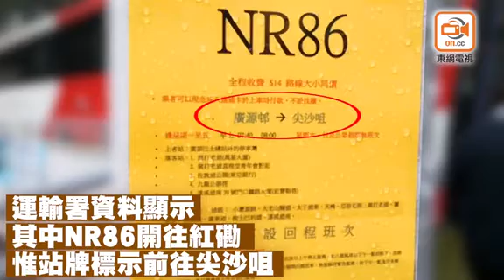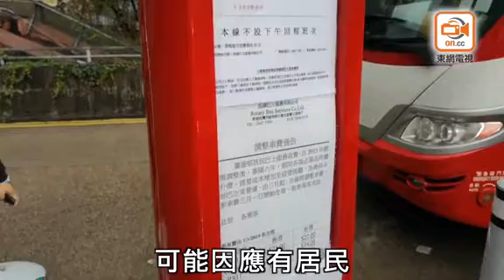探射燈：邨巴營運亂龍 運署僵化縱容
邨巴規管鬆懈問題多，有邨巴線涉未經批准下更換營辦商，有邨巴擅改終點站，又有邨巴不依原定行車路線，收費、班次亦有出入。去年非專營巴士涉及的車禍，是10年來傷亡最嚴重的一年，惟運輸署一直懶理多條問題路線，保險業界指營辦商被揭虛假陳述，出事時乘客恐難獲賠償。

在現時逾7000輛非專營巴士中，居民服務的邨巴每日平均接載逾23萬人次，惟規管仍甩漏處處。本月初，由粉嶺榮福中心開往長沙灣及灣仔的兩條邨巴線，改聘另一營辦商，行走路線及收費雖未有變動，但旅遊巴車身公司名稱與運輸署網上資料不符。運輸署證實，2月中接獲居民代表信函指會更換營辦商，但仍未接獲新營辦商申請。

沙田廣源邨有3條核准營運的邨巴線，其中1條原定開往紅磡站，但站頭指示牌已改以尖沙咀為目的地，收費亦比運輸署公布為貴，東網記者乘搭該邨巴亦發現，實際行車路線則比網站資料多了兩站。

而由沙田隆亨邨開往中環的邨巴亦涉未依原定路線行車，資料指其目的地為中環，但實際中途站比原定至少多兩個，目的地亦改為上環。此外，行走該路線的邨巴車頭列出的資訊出錯，連路線號碼都有出入，車上亦只有一個綠底白字的膠板，不符合運輸署規定標明來往地點及路線編號的規格。

沙田區議員陳敏娟坦言，不少居民需依賴邨巴跨區工作，每日節省至少1小時交通時間，惟近年不時出現邨巴脫班問題，影響居民上下班，她曾接獲有關投訴，經交涉後才知悉營辦商經營困難，通知運輸署削減班次，部分居民卻並不知悉。

航運交通界立法會議員易志明指出，政府應檢討對邨巴的規管，他批評運輸署在處理邨巴問題上制度僵化，司機只能「博大霧」回應乘客要求。

運輸署發言人表示，居民巴士須按編定的服務詳情表運作，如有營辦商不按服務詳情表運作，會被即時要求停止違規，並跟進調查。若情況持續，營辦商會被發警告信或進行研訊，該署署長可暫時吊銷、取消或更改有關客運營業證。但在過去3年未有向營辦商發出警告信及作出檢控。

由沙田隆亨邨開往中環的邨巴公司負責人黎先生，路線一直以上環為終點站，期間未曾改動；而站牌問題則可以改進。由沙田廣源邨至紅磡站的邨巴公司則不作回應。榮福中心管理處回覆稱，牌照文件已交由新營辦商處理，惟未有回應是否知悉申請仍未獲批。